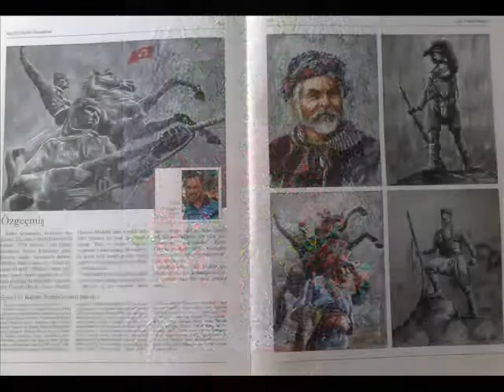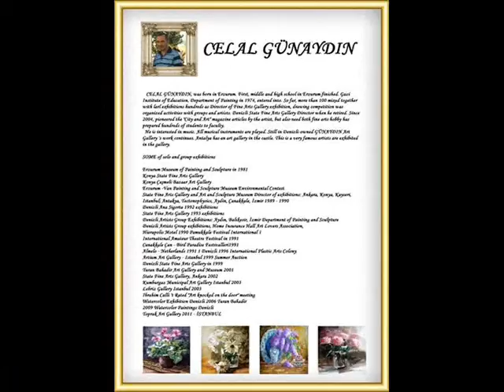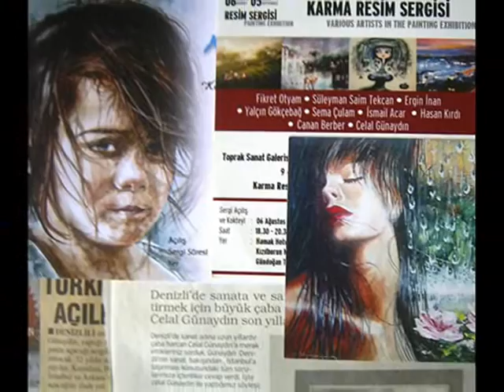CELAL GÜNAYDIN - Türkish Artist Painter Some Art Works - From Denizli